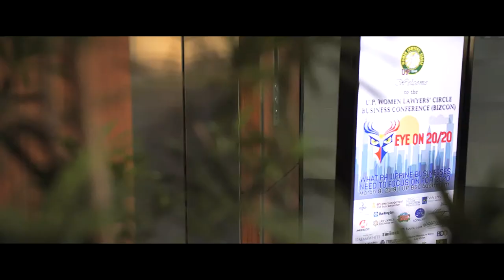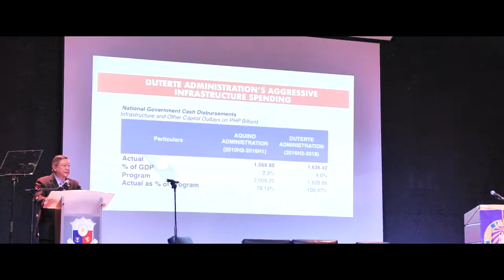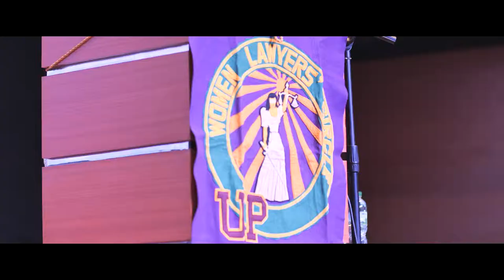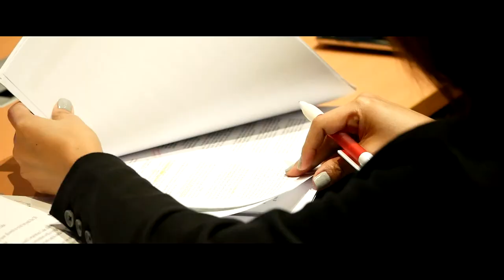UP WILOCI Business Conference 2019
We covered the UP WILOCI Business Conference 2019, featuring topnotch speakers such as former SEC Chair Teresita Herbosa, Secretary Sonny Dominguez, UP WILOCI alumni, officials, and other respected lawyers in their fields.

The goal of Core Theory Multimedia (formerly FlatCurve Productions) is to flatten the information curve in society. We seek to make the important interesting to help the public distill noise from relevant information. We also hope that members of society will become more empathetic towards each other as they watch the videos we create.

The team is composed of broadcast media professionals with years of experience producing business and general news items, documentaries, TV commercials and audio-visual presentations for various clients. Our producers’ and directors’ came from different backgrounds and offer different perspectives for each output that we produce. Together, the team strives to come up with videos for their clients that adhere to the company’s values of truth, accuracy and having a positive impact.